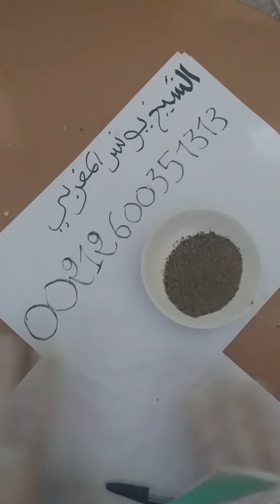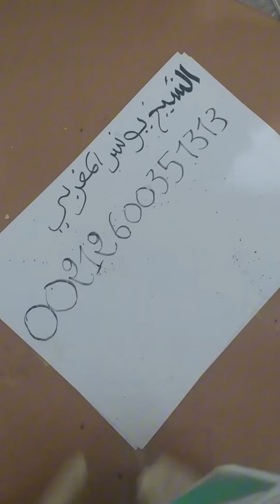جلب الحبيب بالفلفل الاسود🌶️ سوف يتصل بعد ساعات ويبكي ويظلم السماح بعد هذه الوصفة اليهودية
حساب التيك توك اقوم فيه بالكشف مجاني لكل المتابعين فقط عليك متابعتي فيه وارسال رسالة فيها اسمك اسم امك